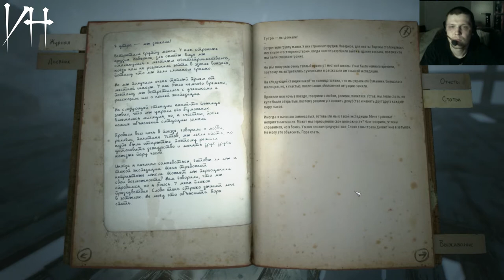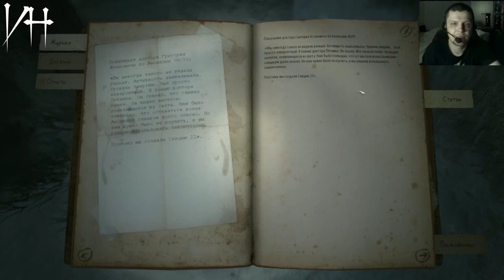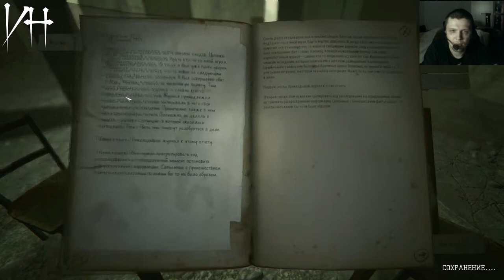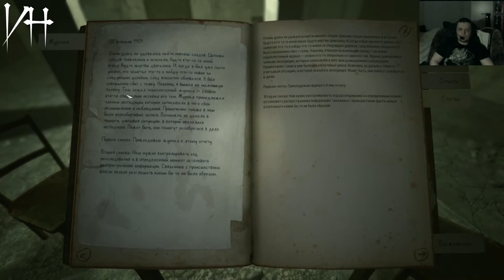Kholat #3 Бункер. Ответы там?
Или Сбербанк: 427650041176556 Сбербанк VISA Classic
Kholat – это приключенческая хоррор-игра, вдохновленная реальными событиями, известными как Инцидент на перевале Дятлова – таинственная гибель девяти советский туристов, повлёкшая за собой множество разнообразных, но неподтвержденных гипотез. Игрок окажется в декорациях бескрайних и негостеприимных Уральских гор с целью найти правду о произошедшем, но в ходе сюжет может появиться еще больше вопросов. Самое пугающее путешествие всей вашей жизни на фоне прекрасных зимних пейзажей Уральских гор. Раскройте ужасную тайну гибели туристической группы Дятлова. Рассказчик – знаменитый актер Шон Бин.

Ответы там?